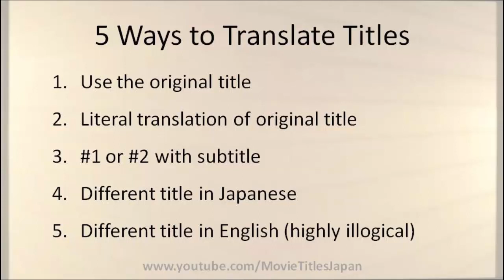Funny Face - Movie Title in Japanese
Funny Face (1957) is  Paris Lover (パリの恋人) in Japanese Title.

Fourth option (Different title in Japanese) applies here.

5 Ways to Translate Titles in Japan

#1. Use the original title
#2. Literal translation of original title
#3. #1 or #2 with subtitle
#4. Different title in Japanese
#5. Different title in English

Pronunciation in videos is actual pronunciation in Japan. (In case the title is in Japanese, I read as is.)